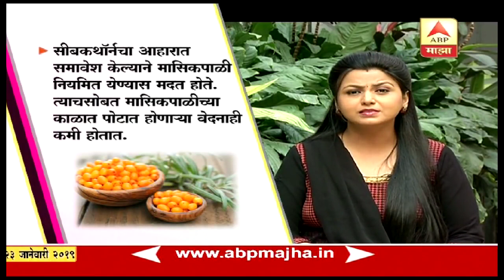Seabuckthorn Benifits In Marathi •||• ABP Maja •||• 9665339296